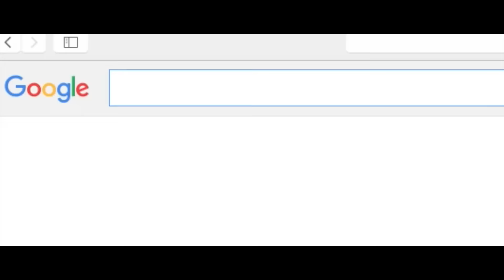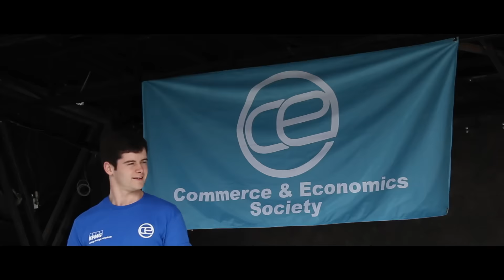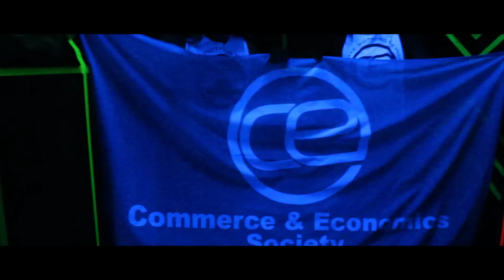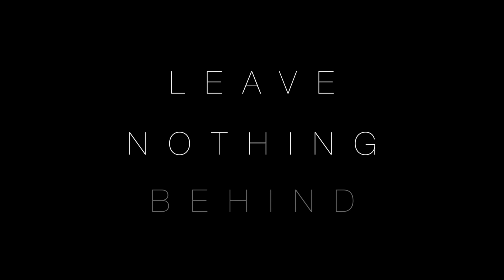C&E 2015/16 | LEAVE NOTHING BEHIND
UCD's Commerce and Economics Society 2015/16. This shows what the society has to offer. There is so much more to come.

* Freshers Trip *

* Comm Ball *

Song:

Overtime - Cash Cash (Radio Edit)

Filmed and Edited by Mikey Marren